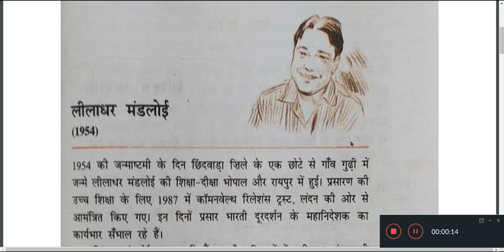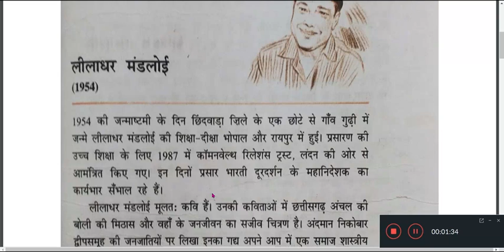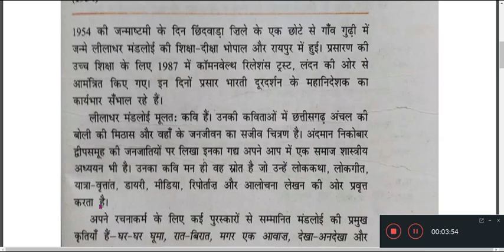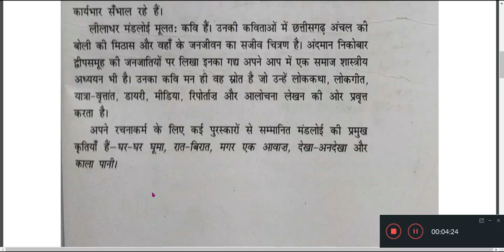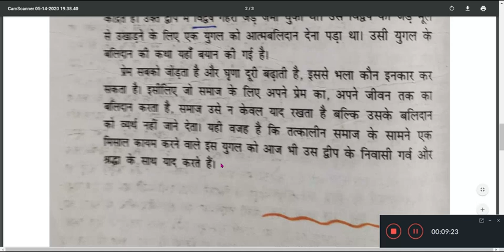Class 10th, Hindi, Sparsh, Gadhya Khand, Chap 3, Part 1